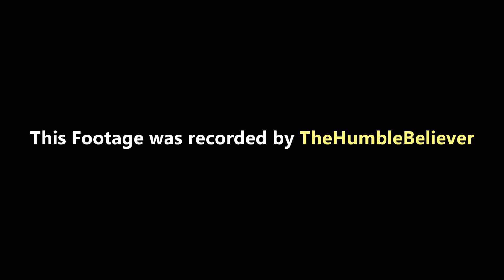Signs That Continue to Intensify, Dajjal & his Vehicle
The Sinan Pasha Mosque is an Ottoman mosque located in a densely populated district of Beşiktaş, in Istanbul, Turkey. It was built by the Ottoman architect Mimar Sinan for the admiral Sinan Pasha. The türbe of Barbaros Hayrettin Pasha is located just across the street.

PLEASE NOTE:
This footage was made by TheHumbleBeliever. Please don't take or use the footage on any platform without our permission. In the making of this footage, the DJI Spark Drone was used. And vocals are produced exclusively for our content.